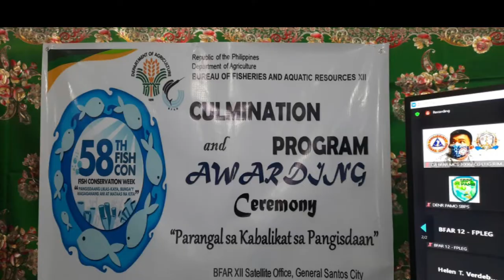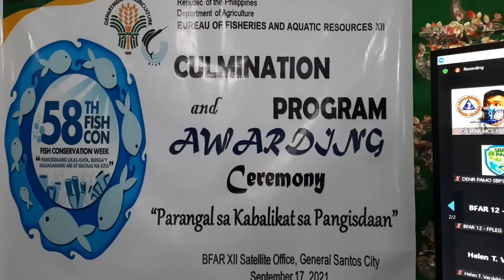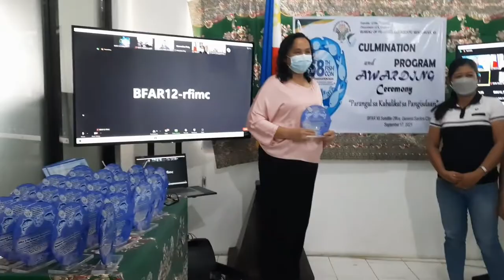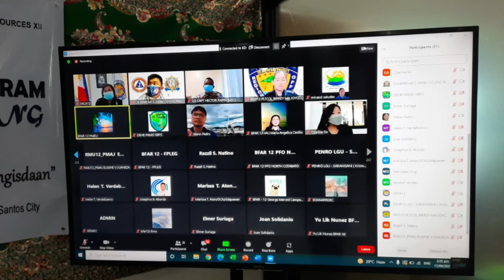BFAR-12 58th FISH CONSERVATION WEEK // CULMINATION PROGRAM & AWARDING CEREMONY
FISH CONSERVATION WEEK
CULMINATION AND AWARDING CEREMONY

"Parangal sa Kabalikat sa Pangisdaan"
Appreciation Award (Gawad Pasasalamat)
Commendation Award (Gawad Pagkilala)

BFAR-XII Family:
Best Performing Provincial Fishery Office (Provincial Fishery Office- Sarangani Province
Best Performing Division (Regional Fisheries Laboratory)

Gawad Kahuwahuwarang Pag-aasal (Exemplary Behavior Award)
   - Jesrel C. Pantaleon
   - Norman E. Salik

Gawad Serbisyong Masigasig (Enthusiasm in the Service Award)
   - Janel A. Padro
   - Huzaifa D. Disomimba
   - Alnajer E. Nackderol

Gawad Natataning Sakalam (Best Employee Award)
   - Faiszal M. Mamua
   - Marilou N. Amistoso
   - Radzhaik A. Abdua

Plaque of Appreciation - Sammy N. Ampuan ( over 20 years in service)

"THANK YOU SO MUCH! TO GOD BE ALL THE GLORY"